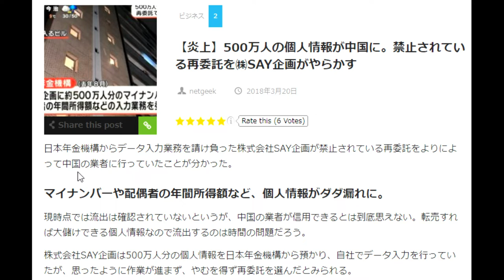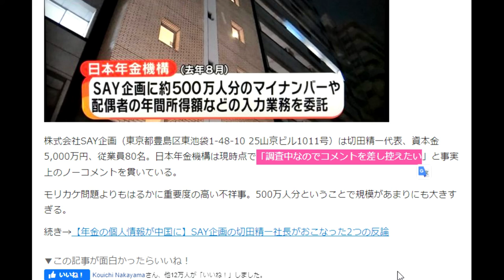【隠居TV】マイナンバーや配偶者の年間所得額など、個人情報がダダ漏れに。